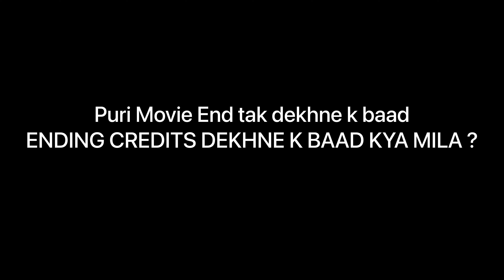Another Day with Ballers🏀 Marvel Dhokebaz hai🥲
The only instant coffee you’ll fall in love with instantly
Go and Grab yours !

Thankyou❤️
Keep supporting ❤️